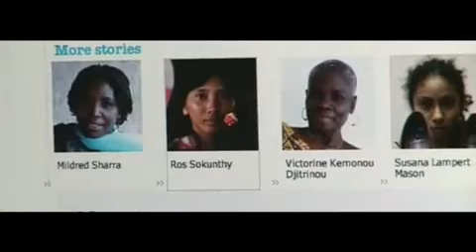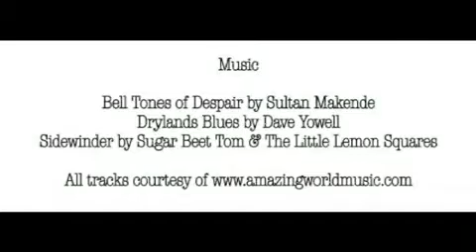Put your foot down - ActionAid campaign